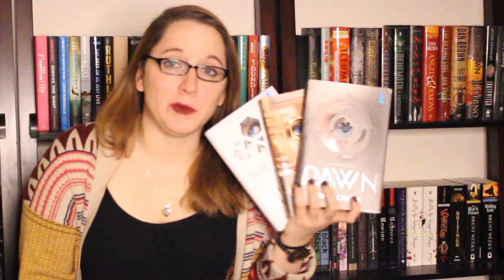The Blackcoat Rebellion Series Review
The Blackout Rebellion Series by Amiee Carter follows 16 year old Kitty Doe as she realizes adulthood will be a bit more than she expected. Like drastic facial surgery, extortion, patricide, deception, and mistakenly being labeled the face of a revolution. So you know, you average young adulthood as per books! I really enjoyed it!